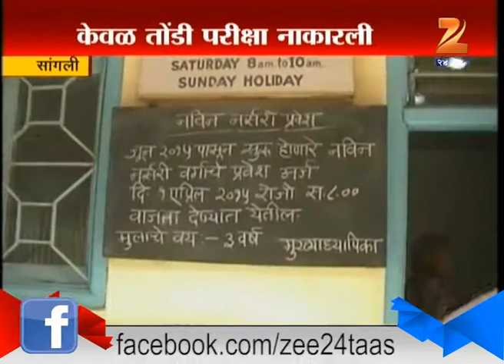Sangli : student Has No Chance For Exam Due To Fees Not paid